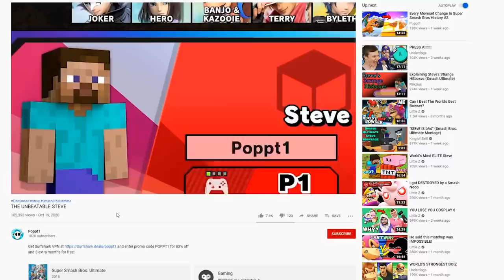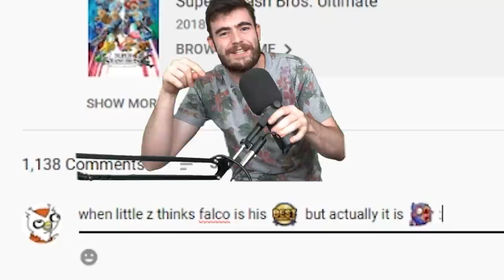Who is the WORLD'S BEST STEVE?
Today we find out who is REALLY the best Steve on the planet. maybe.